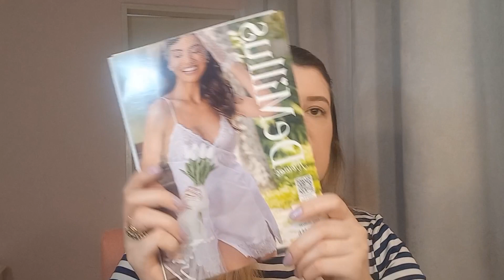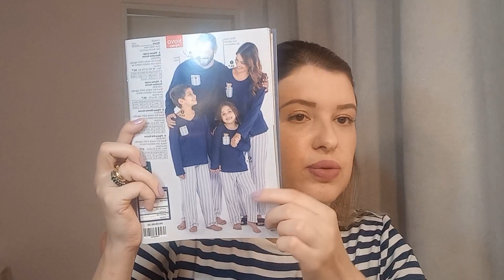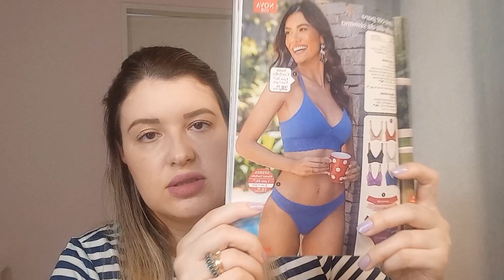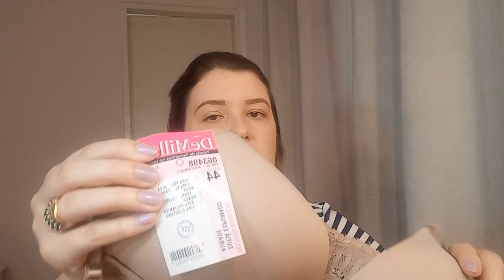UNBOXING LINGERIE DEMILLUS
CONTATO
E-mail para contato e parceria:

*P*A*R*C*E*I*R*O*S:
CUPONOMIA
Clique neste link:

Faça seu cadastro e ganhe R$5 de saldo!

SHOPEE
Loja Oficial Demillus e peças mostradas no vídeo: